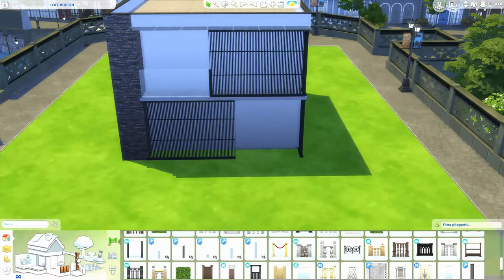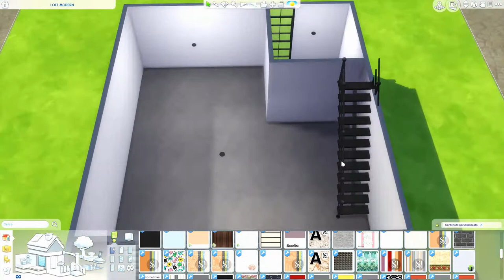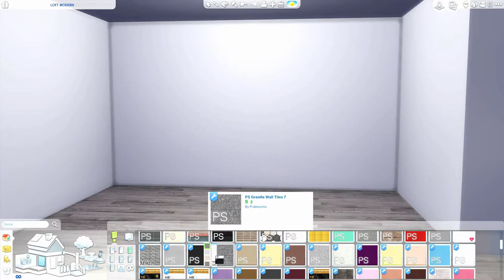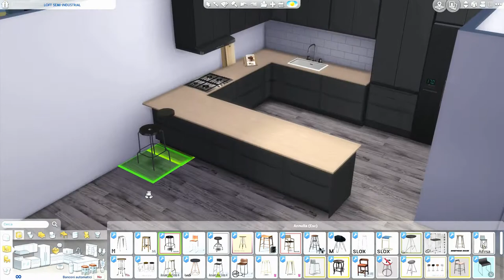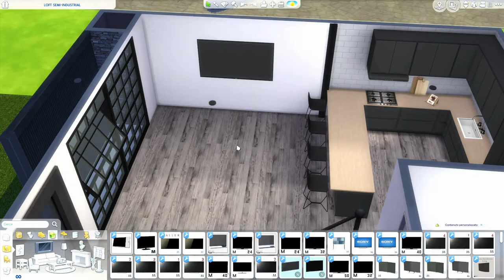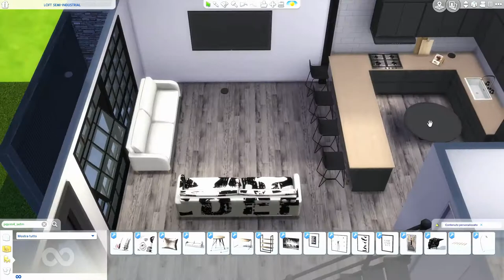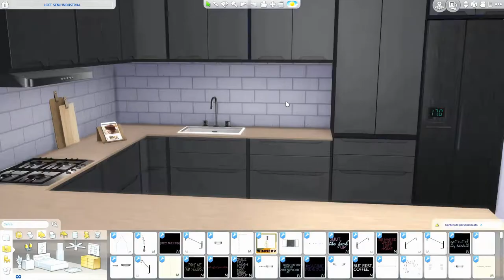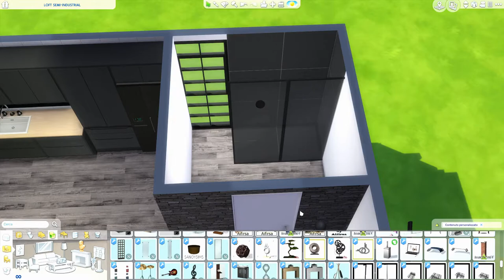The Sims 4 | Loft Semi - Industrial | Part 1 | Speed Build